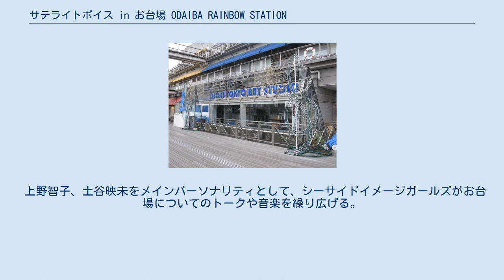サテライトボイス in お台場 ODAIBA RAINBOW STATION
番組の生放送が行われていたデックス東京ベイスタジオ（東京・台場） サテライトボイス in お台場 ODAIBA RAINBOW STATION（サテライトボイス イン おだいば オダイバ レインボー ステーション）は、ミュージックバード・SPACE DIVAで放送されている番組。
2007年3月までは、「お台場レインボーステーション」（おだいばレインボーステーション）というタイトルだった。
 全国48局のコミュニティFM局でもネットされている。
かつてはデックス東京ビーチのサテライトスタジオより生放送されていたが、現在はTOKYO FMが本社を構える半蔵門・FMセンター4Fのミュージックバード専用スタジオより生放送している。
（番組内では「TOKYO FMミュージックバードスタジオ」と呼称しているが、TOKYO FMでの放送はない。）また、CAN SYSTEMにて専用チャンネルも開始され、3時間の番組を24時間リピート放送。
金曜日の放送は、フジテレビラボLLCが運営する動画サイトワッチミー!TV内の「お台場チャンネル」にて動画のライブ配信をしている。
 上野智子、土谷映未をメインパーソナリティとして、シーサイドイメージガールズがお台場についてのトークや音楽を繰り広げる。